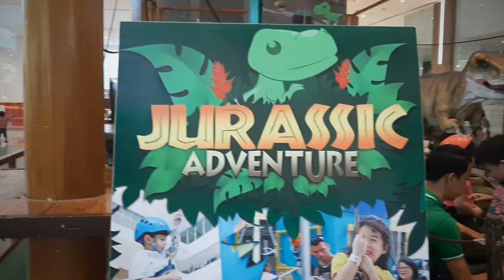WanderingForKidsIloIlo Jurassic Adventure in FestiveWalkIloilo